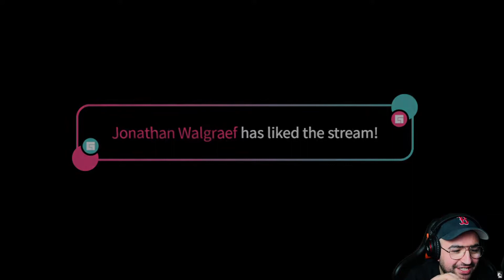FORTNITE CHAPITRE 3- PASSE COMPAT C'EST INCROYABLE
chapitre 3 saison 1
code createur : chak59
wesh la famille
j'espere vous allez bien et votre famille aussi